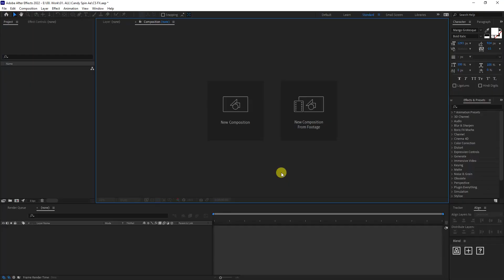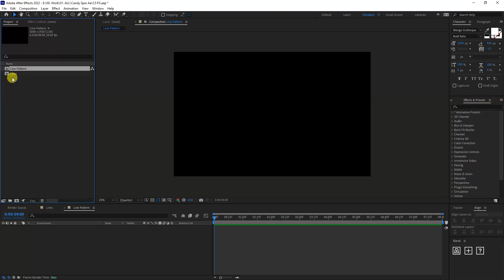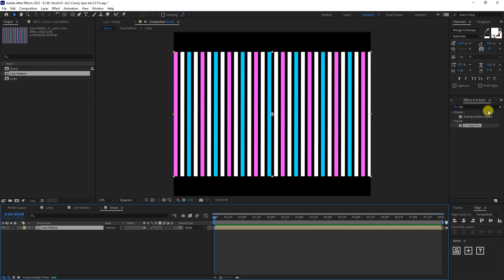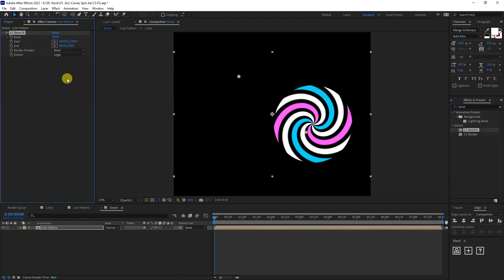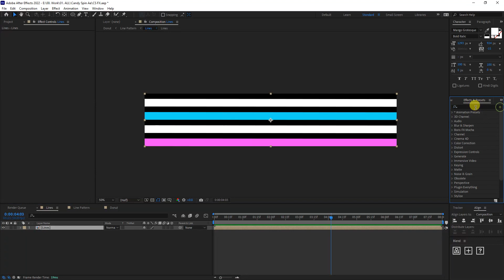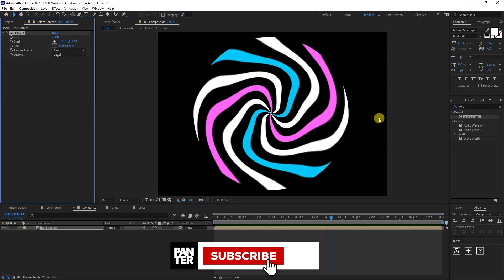How to Make Candy Spiral in After Effects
In this tutorial you will find how to work with CC Bend and Zig Zag. The animation process has way way more potential in it and many more ways and modalities how to do these tricks and here you will find one of them.

Check out these amazing After Effects online courses where you can learn how to animate like a professional: